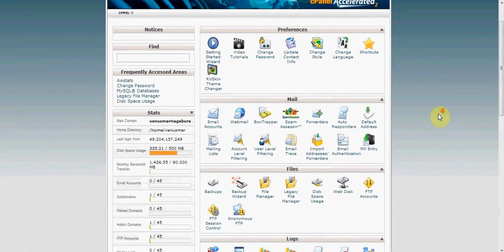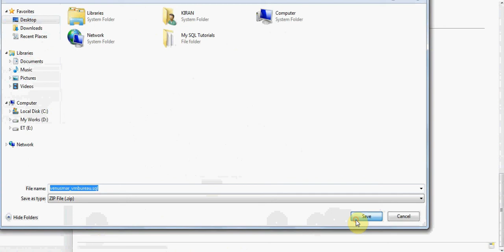MySQL Database Export From Hosting Server | Database Tables Backup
Export / Backup of MySQL Database and Its Table From Hosting Server. Full website database backup tutorial. MySQL database backup from PHPMyAdmin.